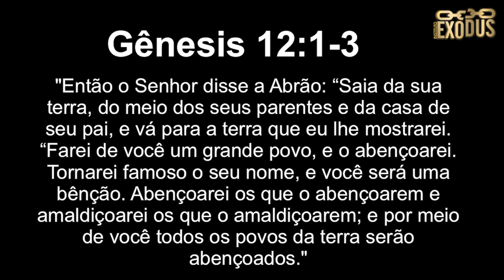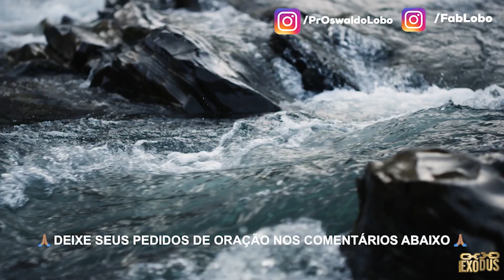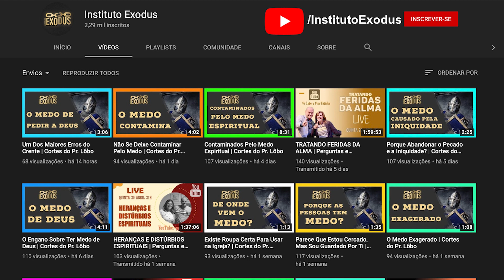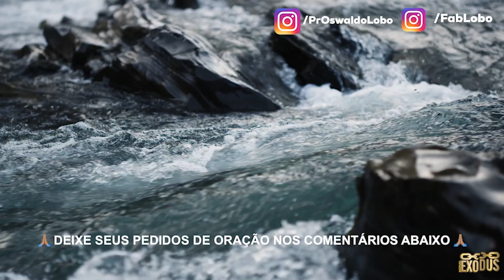Oração da Manhã de INTERCESSÃO PELOS SEUS FILHOS - Pr. Lôbo & Pra. Fabíola Lôbo